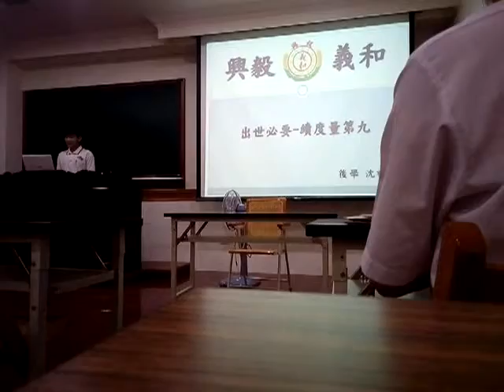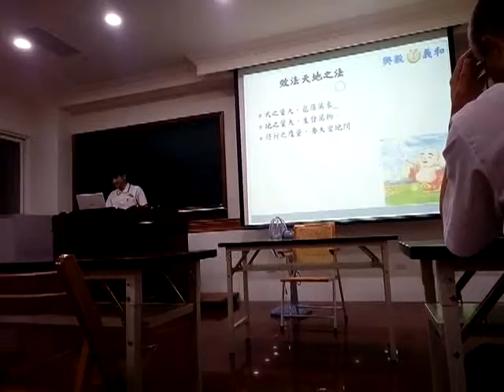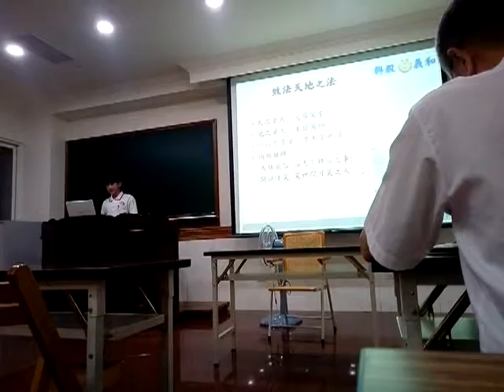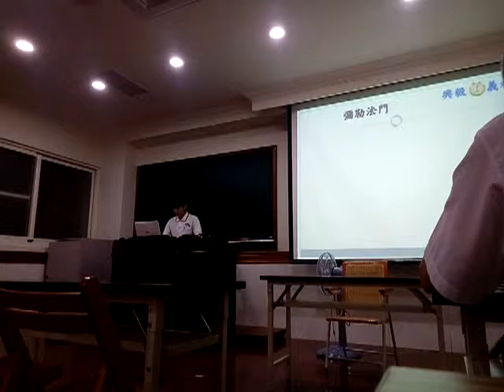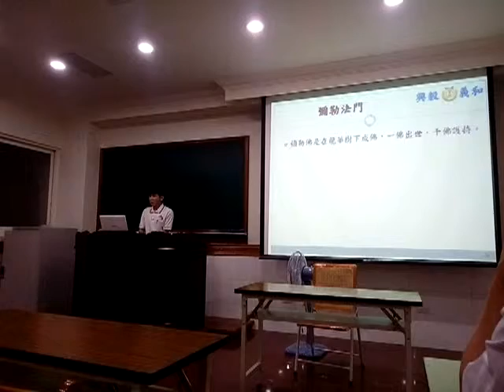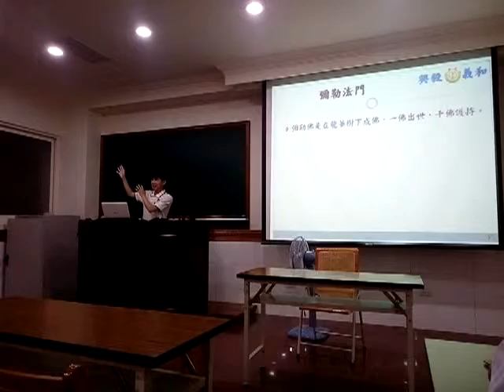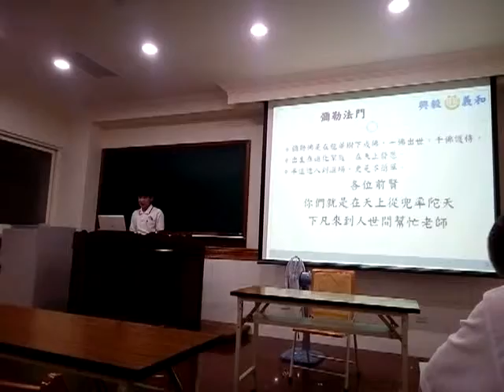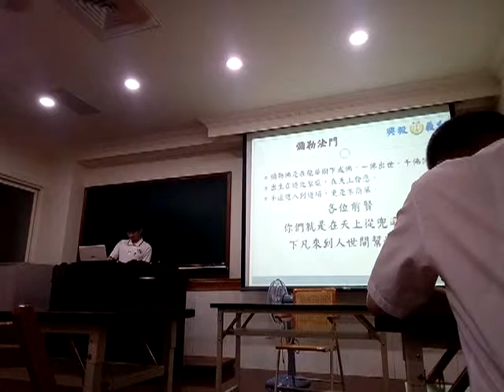VID 20190515 202846愛祥佛堂講訓班談出世必要之蓄度量由青年才俊練講01國語發音